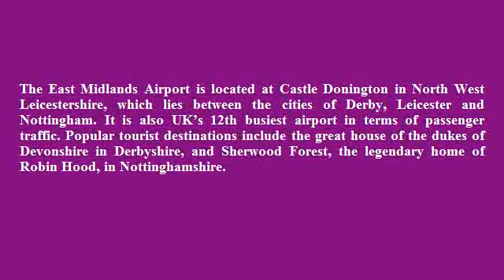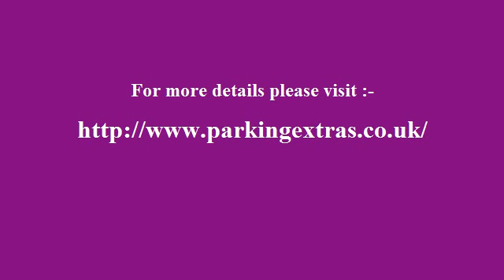Hotels Near East Midlands Airport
The East Midlands Airport is located at Castle Donington in North West Leicestershire, which lies between the cities of Derby, Leicester and Nottingham.